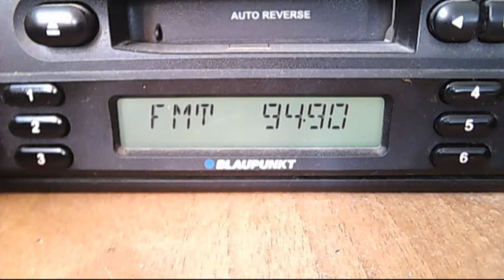fm dx acik radio istanbul 13:30